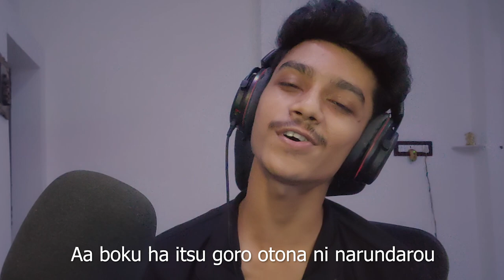Doraemon: Nobita's Little Space War Song (Japanese Version) | Sayant Music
Shounen Ki Cover Song With Lyrics Japanese Version From Doraemon Movie Nobita's Little Space War | Japanese Song | Sayant Music | Doraemon Song